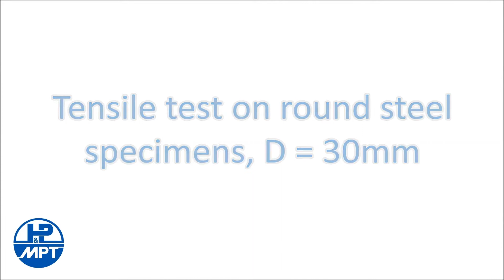Univerzalna elektromehanička statička kidalica Inspekt 1200kN za ispitivanja metala prema ISO 6892-1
Proizvođač Hegewald & Peschke Meß- und Prüftechnik GmbH